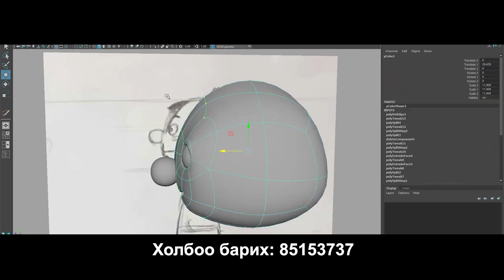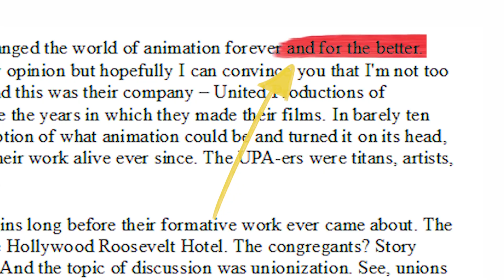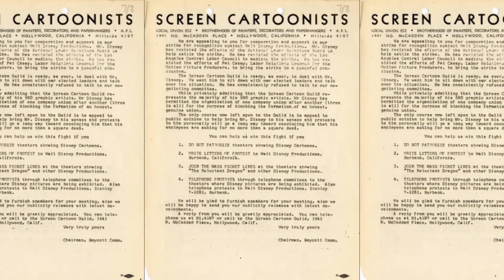Хүүхэлдэйн Кино бүтсэн түүх & хөгжил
Хүүхэлдэйн кино /Animation/ бүтсэн гайхалтай түүх